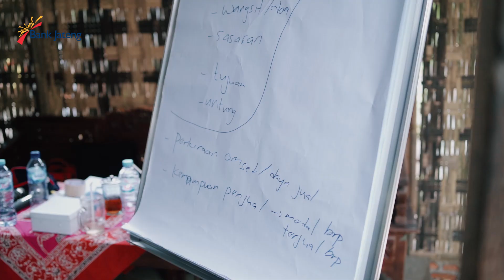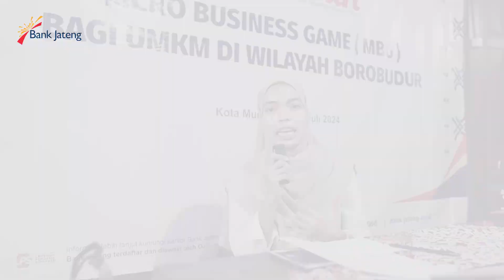Pelatihan Micro Business Game (MBG) Kepada 100 UMKM Sekitar Candi Borobudur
Pelatihan Micro Business Game (MBG) kepada 100 pedagang Kampung Seni Borobudur Dusun Kujon Kabupaten Magelang. Peserta dibagi dalam 5 kelas dan dilaksanakan di 3 tempat berbeda, yaitu di Balkondes Borobudur, Balkondes Bumiharjo, dan Warung Gali Pensiun